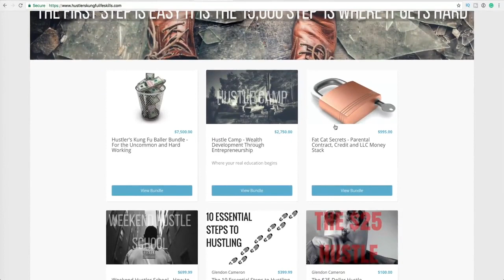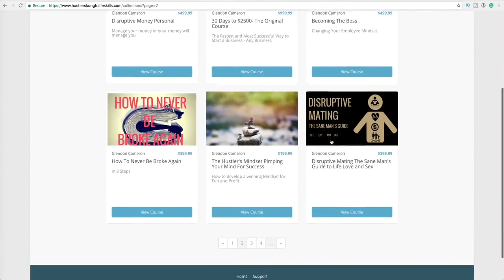How Prepared are you to Make Money? Here are SOME TIPS !!!!